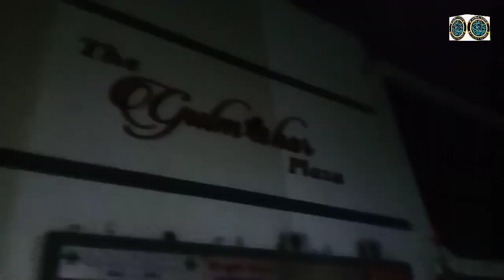My First Vlogs || Jalwa E Noori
Agar Aap Log Pahli Baar Hamare YouTube Channel ( Jalwa E Noori ) Par Tashreef Laye he To Barae Karam Channel Ko Subscribe Karle Aur Ghanti Ke Batan Ko Zaroor Daba de Taki Hamari Har Video ki Notification Sabse Pahle Aapko Mil Sake

Jalwaenoori
Jalwa E Noori
Sajjad Hussain Noori
Sajjad Hussain Islampuri
Sajjad Hussain
My First Vlogs
My First Vlogs Viral Kare
My First Vlogs Ko Kaise Viral Kare
My First Vlogs Kaise Banae
My First Blogs Kaise Viral Kare

Allah Paak Salamat Rakhe Aap Sabko,,,,,,,,